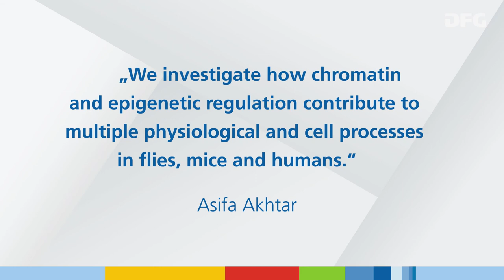Gottfried Wilhelm Leibniz-Preisträgerin 2021 Asifa Akhtar im Porträt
Fotos: MPI für Immunbiologie und Epigenetik, Marcus Rockoff